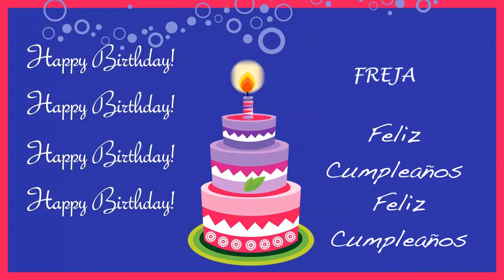Freja Card Tarjeta - Happy Birthday